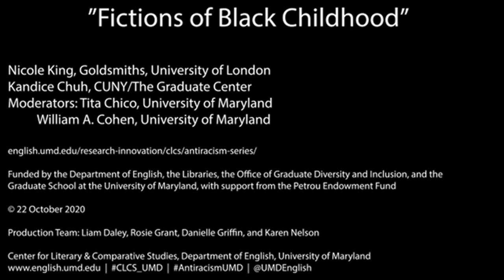"Fictions of Black Childhood"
Nicole King & Kandice Chuh

In this webinar, Nicole King (Goldsmiths, University of London) discussed her forthcoming African American Narratives of Childhood and Racial Subjectivity (Edinburgh University Press) with Kandice Chuh (CUNY/The Graduate Center). During their conversation, King sought to foreground three themes: the importance of attending to Black children, the agency of Black children, and the value of representations of Black children in literature. Chuh underscored attention to Black children as decolonializing and antiracist work, both "a way of understanding of how the world organizes and disorganizes life and being" and a corrective of the overrepresentation of whiteness.

Questions about how to define childhood are especially important in Black studies. Chuh asked, "who gets to be a child...and for how long?" King noted that "adulthood is actually denied [to Black adults] at the same time that Black children are pushed into and presumed to already have extraordinary maturity." Texts such as Narrative of the Life of Frederick Douglass, Incidents in the Life of a Slave Girl, and Native Son are some examples that reflect the contradictory possibilities afforded to Black children and Black youth. However, literary texts like these also invite opportunities to see Black children as clever and agentic as children, not merely as "adults in waiting." Paying attention to formations of Black childhood also raises attendant questions relating to innocence, vulnerability, and justice. African American literary narratives can also reflect the joy and play of Black children, particularly important when public discourse overwhelming concentrates on them in relation to violence and terror. This observation emphasizes the importance of literature as a kind of witnessing and as a way in which we learn and un-learn narratives of racialization.

King and Chuh also stressed the "necessary obvious" that there was no singular narrative of Black childhood. Gender, class, place, time, and migration are some of the many important factors that affect narratives of Black childhood. King highlighted the importance of African American literature here, too, since reading the literature carefully shows us that "we cannot have limited ideas of how the Black child is figured." During the Q&A, King and Chuh also related the importance of such representations for curriculum and pedagogy.

More questions and discussions can be found using the hashtags AntiracismUMD and CLCS_UMD.

Citations:

Zita C. Nunes, “Why I Won’t Be Talking About Inclusion,” _The Black Card Collective_ (14 July 2020).

The 2nd Lt. Richard W. Collins III Foundation

Jacob Breslow, “Adolescent Citizenship, or Temporality and the Negation of Black Childhood in Two Eras,” _American Quarterly_ 71.2 (June 2019): 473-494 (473, 474).